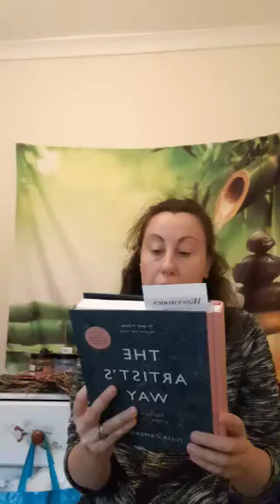Lara Craft Well with Art- A brief introduction to 'The Artist's Way' a bestseller book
Today we're discussing a book I came across called 'The Artist's Way' which is a programme to help you find your creativity. The book was a international best seller. First mentioned by @TuckerandTulipsdesigns go and check out her channel